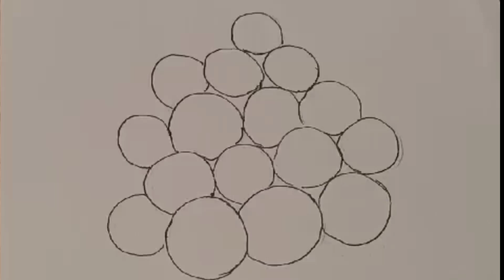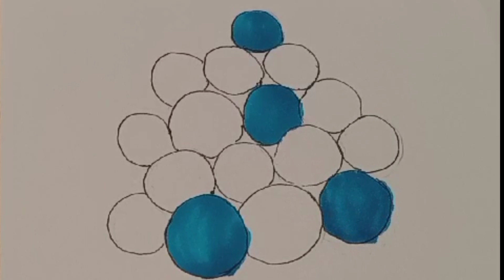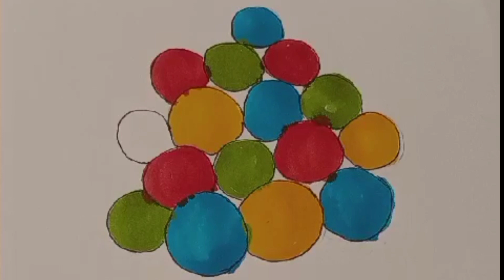bubbles colouring Fun fauziya Rafey artist